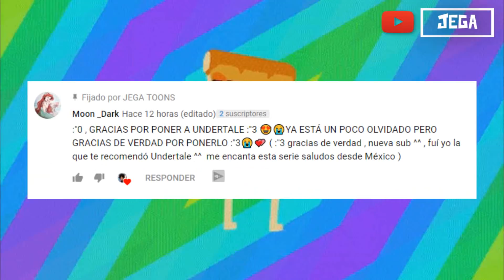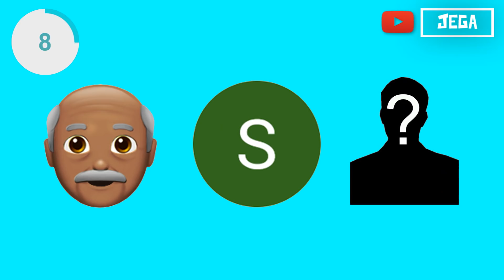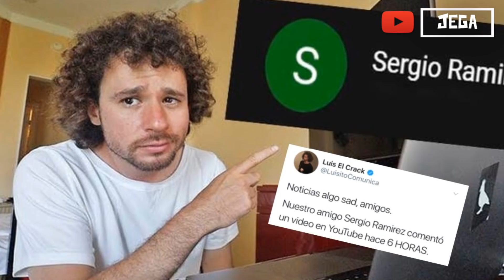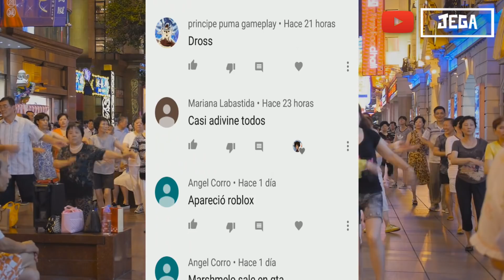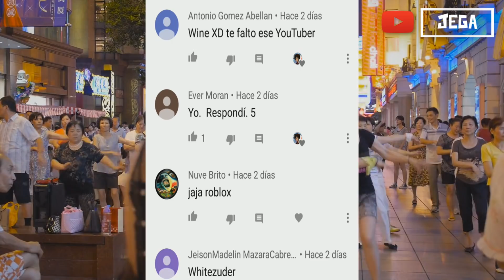¡Adivina el FAMOSO con EMOJIS 2!